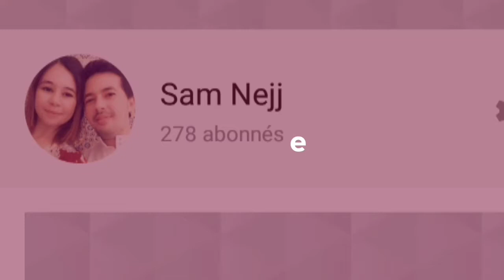بغرير ديال ميكسور ساهل تيوجد ف خمسة دقائق👌